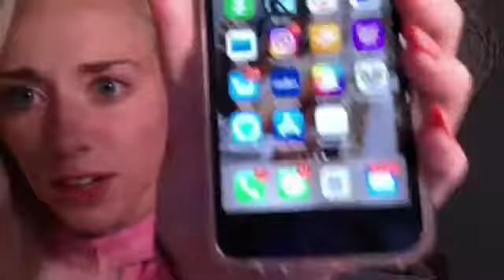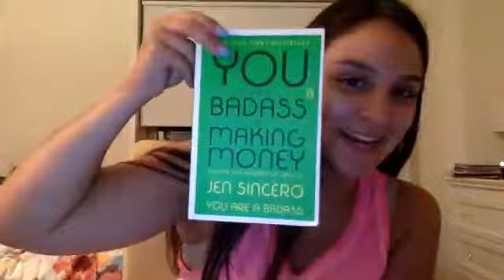zoom with gabby & gaby